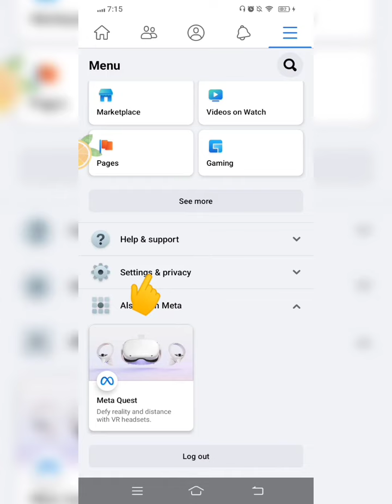HOW TO DISABLE FACEBOOK PUBLIC SEARCH ENGINE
THANKYOU FOR WATCHING!HAVE A GREAT DAY